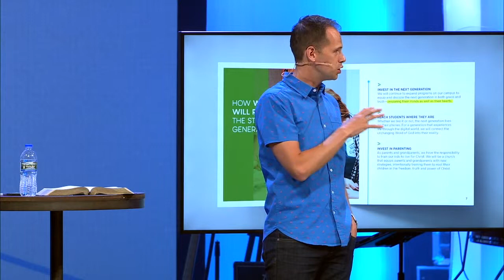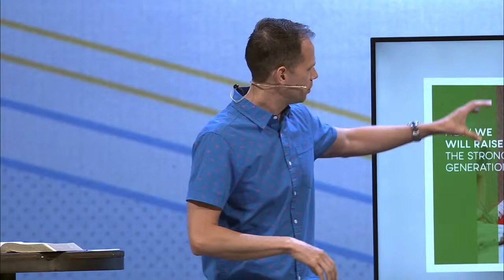John S Dickerson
John S. Dickerson talking about the impact of JesusSkeptic